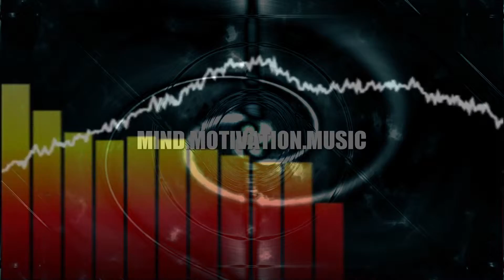migos – bad and boujee [rad cat remix]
That beat at 00:54 :o !!